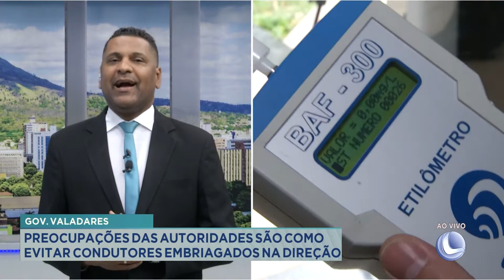Gov. Valadares: Preocupações das Autoridades são como evitar Condutores Embriagados na direção.